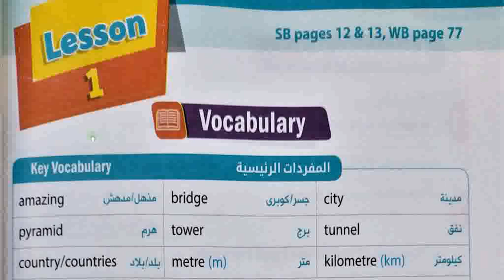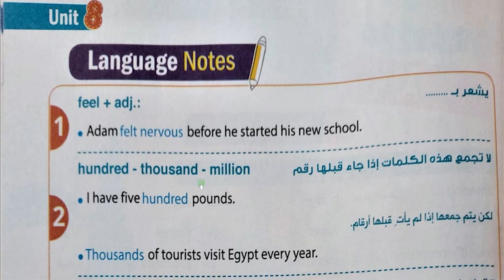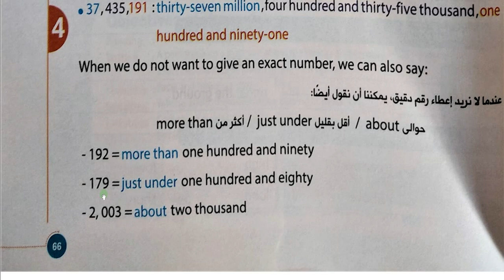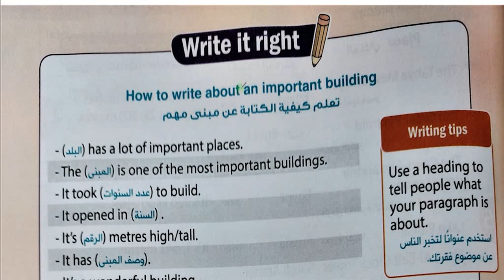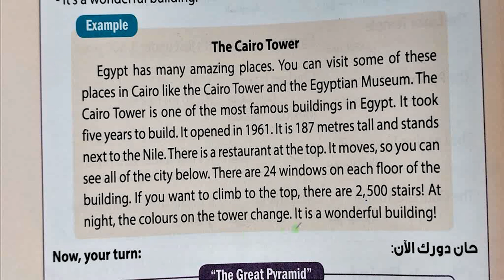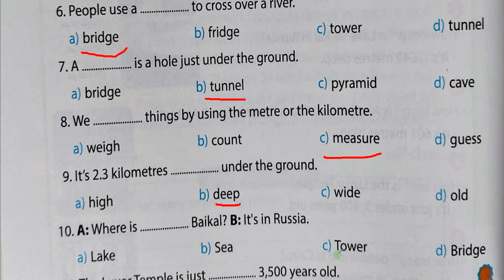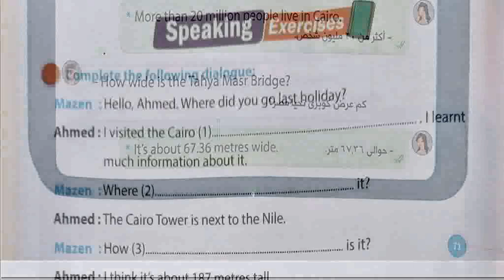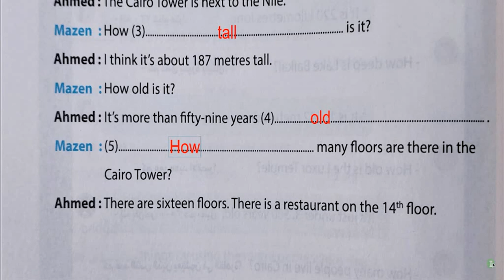اولي اعدادي انجليزي 2020 الترم الثاني الوحدة الثامنة the amazing world around us الدرس الاول